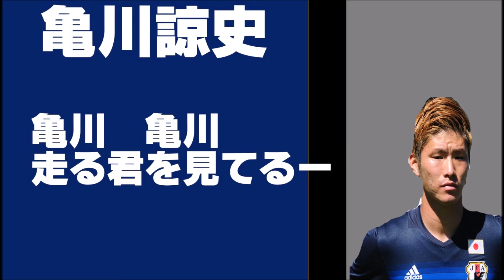亀川諒史チャント【アビスパ福岡】【サッカー日本代表】【リオ五輪】【ナイジェリア】